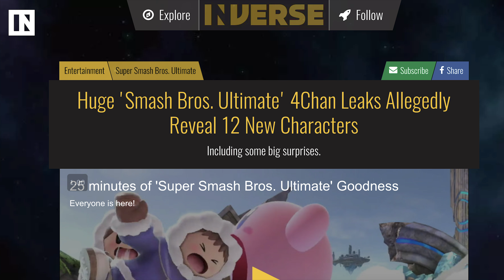Super Smash Bros. Ultimate Roster Leak 2018 | Inverse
We’re closing in the official release of Super Smash Bros. Ultimate, but there’s still plenty of time for Nintendo to announce more additions to the game’s final roster. On that note, a pair of leaks that recently surfaced from the depths of the internet (aka 4chan) suggests that as many as 12 more characters may be joining the fight.

The first 4chan leak (spotted by YouTube user Casualverse), claims to come from an actual Nintendo insider working for the company’s localization efforts. The post goes on to reveal a list of leaked internal files from Smash Bros. Ultimate, including four new characters:

MmelChara_01_shadow

MmelChara_01_ken

MmelChara_01_jino

MmelChara_01_rayman

The leaker adds that it’s unclear which of these characters are Echos and which are totally original creations. However, it’s worth noting that “Geno” is spelled wrong, which feels like a pretty huge red flag. Rayman is also already confirmed for Smash Bros. competitor Brawlhalla, so that seems unlikely, too.

Shadow and Ken are both highly rumored additions to the game, likely as Echos for Sonic and Ryu, respectively. Geno is also a popular guess, and feeds into leaks that Square Enix could add another of its characters to the series with Ultimate. As for Rayman, I’m still not convinced, and this alleged leak hasn’t done much to change my mind.

The second 4chan leak, via YouTuber mariotehplumber, begins by claiming that another Ultimate-focused Direct presentation is coming “within the next two weeks.” That seems like a reasonable guess, though, the leaker offers little evidence to back it up.

They go on to list four brand new characters and four additional Echo fighters based on a “bit of information” they claim to have:

Newcomers:

69: Decidueye (from Pokémon) Has some moves shared with Ivysaur and Mewtwo

70: Bandana Waddle Dee (from Kirby) Can use his spear as the second longest ranged melee attack

71: Shantae (from Shantae) Based on her appearance in Half Genie Hero

72: Geno (from Mario) Will be the final character reveal of the Direct

Echos:

11ε: Black Shadow (from F-Zero) Uses Ganondorf’s old moveset from Smash 4

32ε: Black Knight (from Fire Emblem) Will be slower, but more powerful

38ε: Shadow (from Sonic) Will have a modified Wario Bike and Teleport instead of Spindash and Spring

60ε: Ken (from Street Fighter) Will have a multi hit Shoryuken. Half of his models will be based off of Street Fighter 4, while the others will be based off Street Fighter 5

Again, this leak is a bit of a mixed bag. The Echoes mostly check out, and we’ve seen all those names before in previous Smash Bros. Ultimate leaks. But from the list of totally new fighters, only one seems particularly likely.

Geno commonly tops the list of leaked Ultimate roster additions, so you shouldn’t be surprised if he makes it into the game. However, the majority of reports rule out Decidueye (from Pokémon Sun and Moon) in favor of Incineroar.

As for Bandana Waddle Dee and Shantae, both are reasonable but definitely not guaranteed. The Kirby villain seems possible, especially since Ultimate hasn’t added any new characters from that franchise yet. Shantae from the third-party title Shantae: Half-Genie Hero feels likely, but we wouldn’t rule it out, either.

For now, we’ll just have to wait and see, but with a Nintendo Direct allegedly coming in the next couple weeks, we could learn a lot more Ultimate very soon.

About Inverse